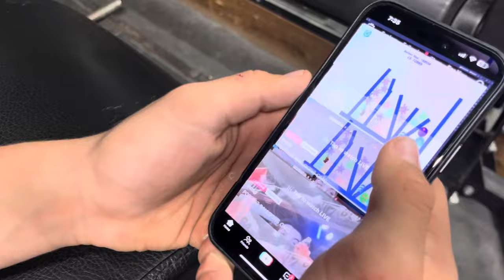Vlog 65- MKAING LOVE TO THE DEADLIFT BAR (rated R)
Leg day and heavy deadlifts.